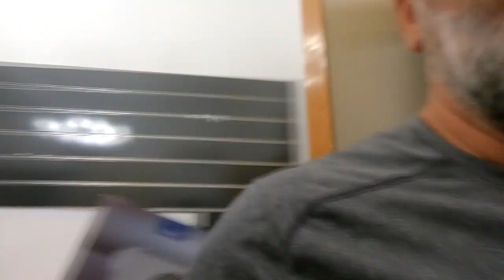1 ora di scherzi ai CALL-CENTER PARTE2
1 ora di scherzi ai CALL-CENTER PARTE2